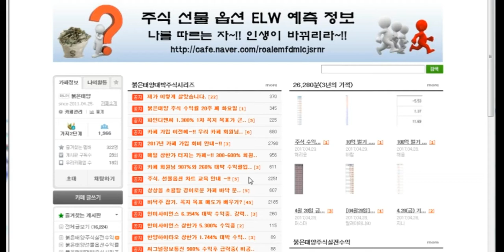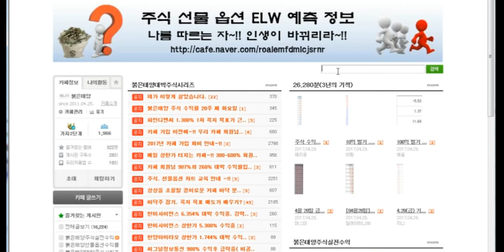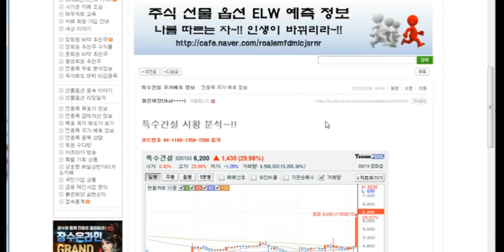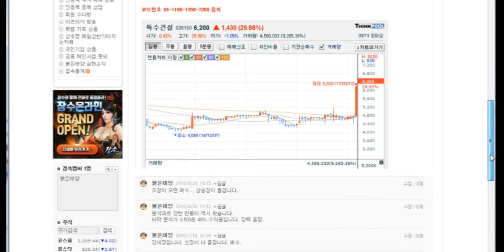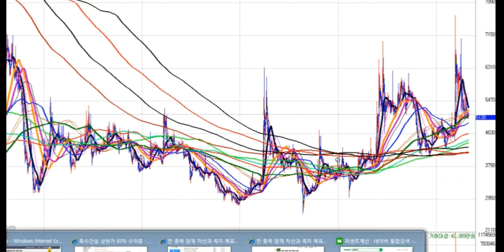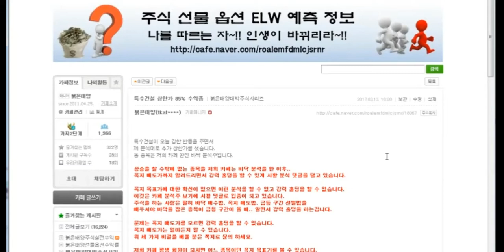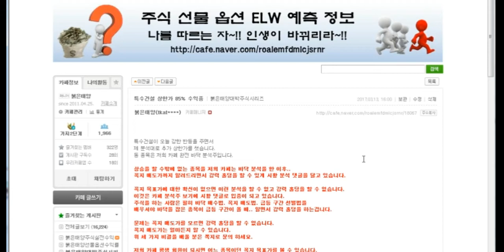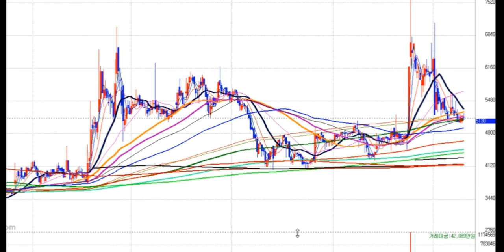특수건설 120% 대박 주식시리즈64탄